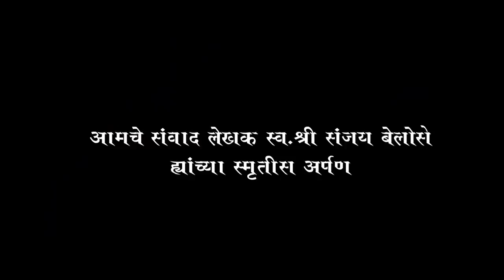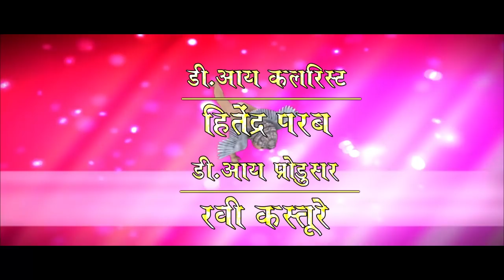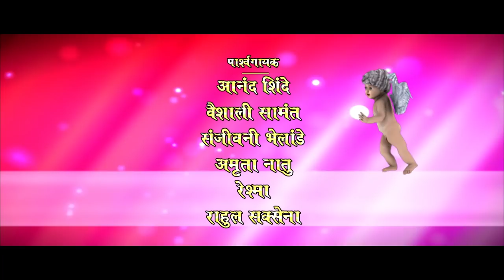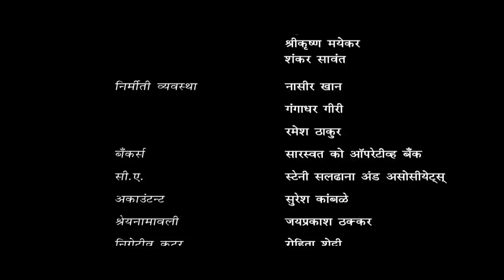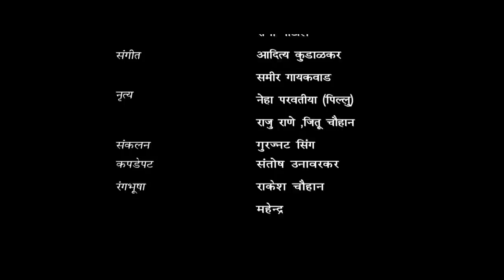Bol Baby Bol Full Movie | बोल बेबी बोल | Makrand Anaspure | Neha Pendse | Comedy Marathi Movie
Starcast - Makarand Anaspure , Neha Pendse , Aniket Vishwasrao and Aruna Irani
Director - Vinay Lad